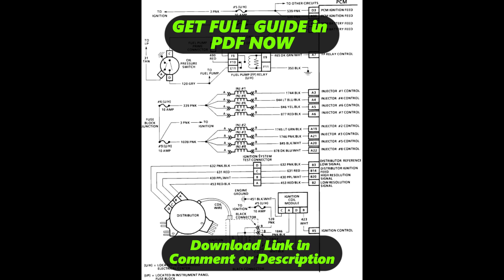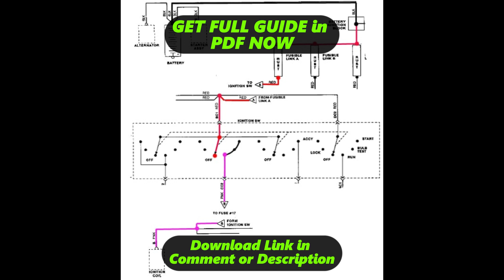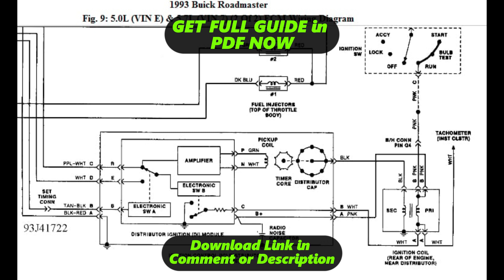[DIAGRAM] Wiring Diagram 1993 Buick Roadmaster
1993 Buick Roadmaster Wiring Harness
1993 Buick Roadmaster Service Manual
1993 Buick Roadmaster User Manual
1993 Buick Roadmaster Manual Books
1993 Buick Roadmaster Schematic Diagram
1993 Buick Roadmaster Circuit Diagram